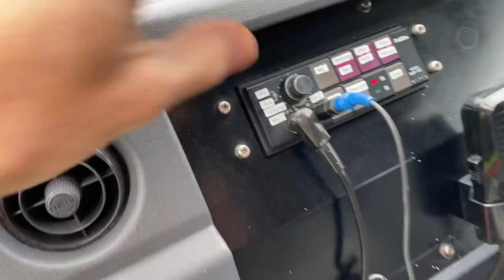1993 Toyota Dyna Music Through PA System